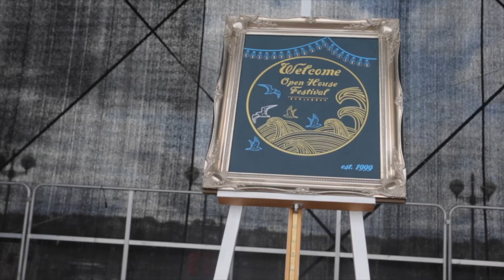Open House Festival FINAL WEEK!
BANGOR IS AN ENERGY this weekend as Open House Festival hosts Public Image Limited (PIL), Wreckless Eric, David Kitt, Celtic Soul in the Walled Garden plus 17 FREE music events across the town! Seamus and Candice give us their top picks for the final week!